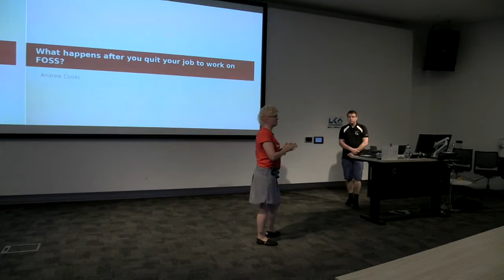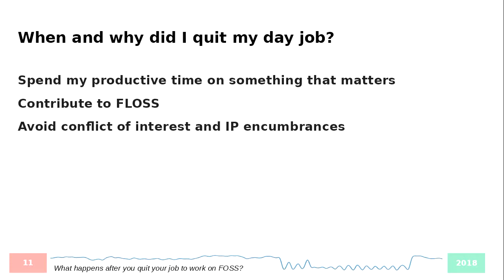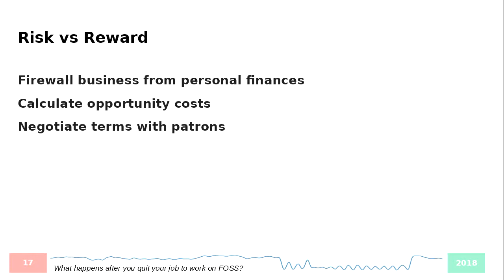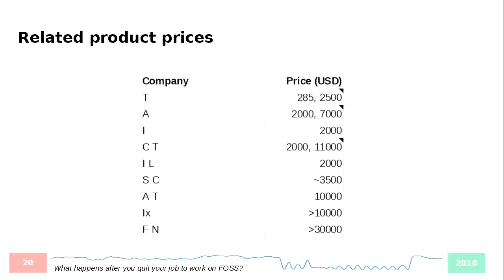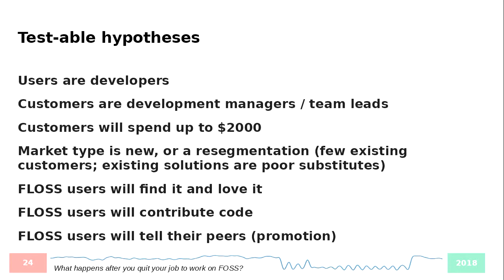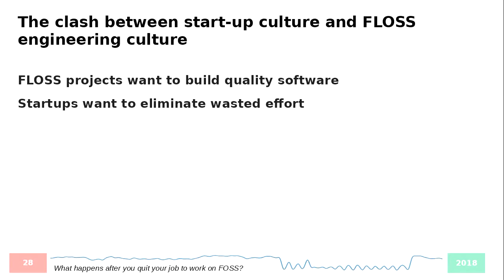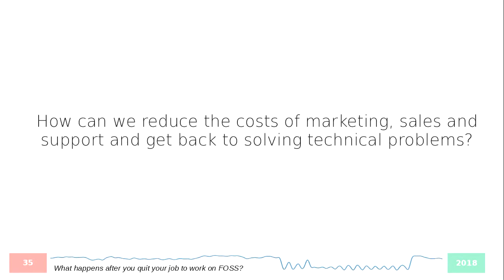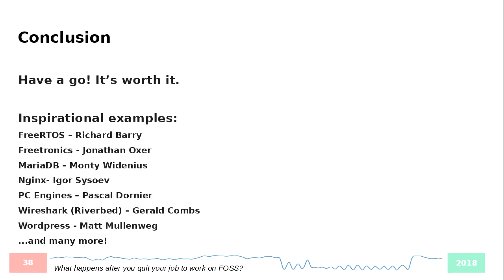What happens when you quit your day job to work on OSS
Andrew Cooks

Who doesn't dream of being a hero who makes a real difference and puts a ding in the world with an free/open source project? Few people get the opportunity to try that and even fewer are mad enough to tell the world about how they took the leap and failed.

This talk is about my year of pursuing a business that not only relies on free/open source software, but one that creates free, open software in a transparent and collaborative way. My presentation is aimed at technical people who are curious about, or considering starting a business. It covers some of the lessons learned from bootstrapping a new self-sufficient free/open source project.

In this talk I'll cover:
* What compelled me to do this and what was 'the problem to solve'?
* How did I expect to earn income?
* When and why did I quit my day job? (how to distinguish between a hobby project and a business)
* Is there a conflict between community-building and profit-seeking?
* How can we mitigate the risk and burden of IP, copyright and all that jazz and get back to solving technical problems?
* How do you know who your customers are? (Your itch is not everyone else's itch.)
* What kind of financial planning and support made this possible and could I try again?
* Where did I find help?
* What did a typical day look like?
* What were some of the main challenges and obstacles I faced?
* Who do I look to for inspiration and examples of success?
* Is going solo complete madness? Did I have to wear my underpants on the outside?
* When/why did I stop and go back to a day job?
* How did this project make me a more attractive employee?
* What is it like to be an employee again?
* Would I do it again or would I recommend it to anyone else?

The aim of this presentation is to offer encouragement and to point out potential pitfalls of starting an open source software business. However, this talk should not be taken as business advice.